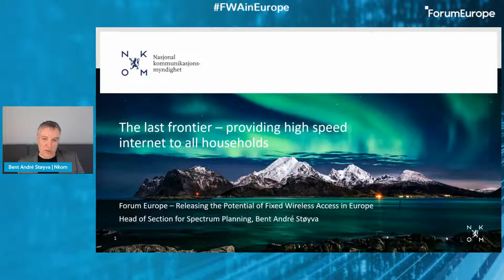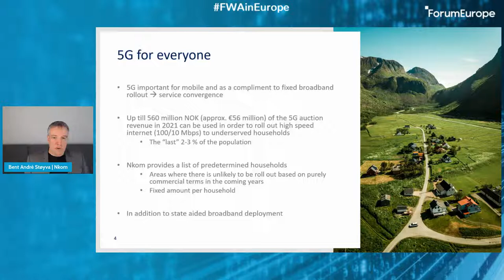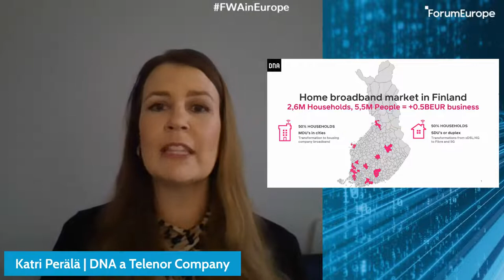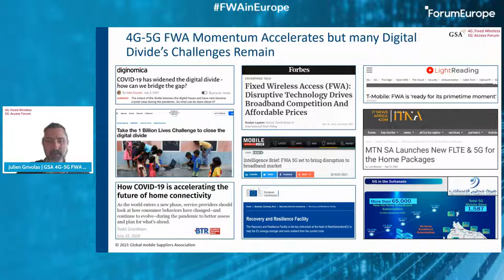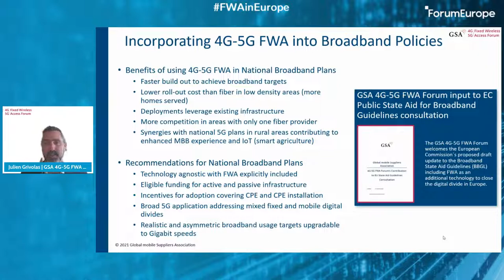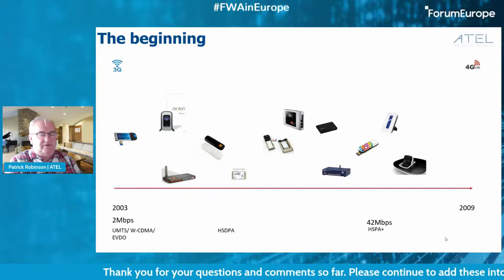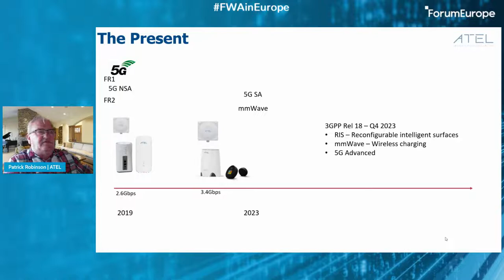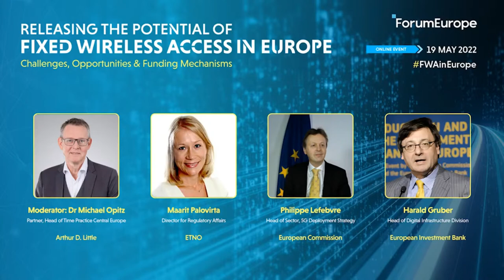Fixed Wireless Access in Europe Session 1